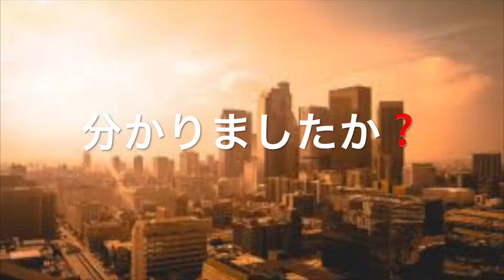大谷翔平 名言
大谷翔平さんの名言を歌ってみました。